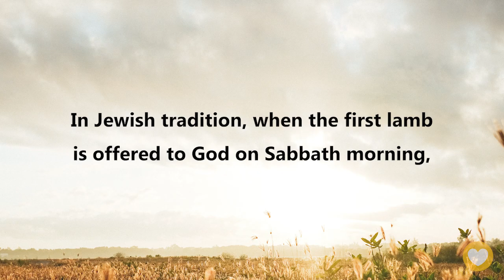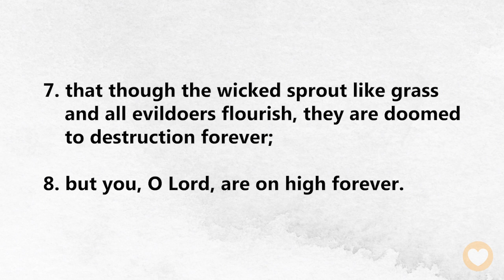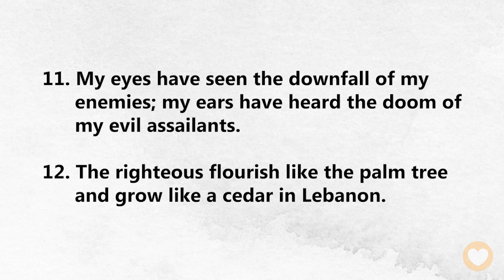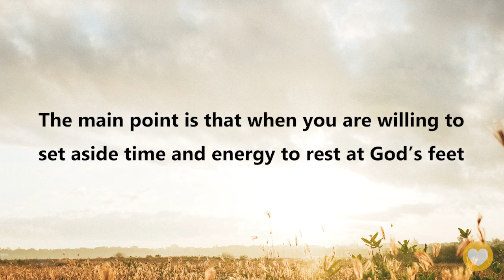【 Psalm 92 】On the Sabbath, set aside time to draw near to God! ｜ACAD Bible Reading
Hello friends,
Let us read the Bible together. Today we’ll be reading Psalms Chapter 92.

This psalm has a very special meaning. If you count carefully, you will find that God’s name Jehovah, or “the Lord”, is mentioned seven times in this. This is a reference to how God created the world in six days and established the seventh day as the Sabbath.

In Jewish tradition, when the first lamb is offered to God on Sabbath morning, this psalm is sung to praise God for His wonderful creations and to give thanks for His grace and the help He provided!

Psalm 92:13
They are planted in the house of the Lord;
they flourish in the courts of our God.